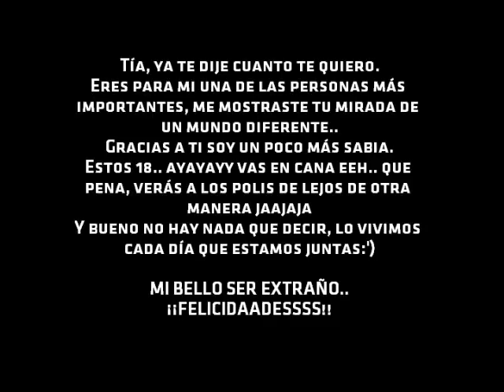Feliceeesss 18 "LOCA"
PENNY LANE LYRICS - THE BEATLES

In Penny Lane there is a barber showing photographs
Of every head he´s had the pleasure to know
And all the people that come and go
Stop and say hello.

On the corner is a banker with a motorcar,
The little children laugh at him behind his back.
And the banker never wears a mac
In the pouring rain, very strange.

Penny Lane is in my ears and in my eyes.
There beneath the blue suburban skies
I sit and meanwhile back

In penny Lane there is a fireman with an hourglass
And in his pocket is a portrait of the Queen.
He likes to keep his fire engine clean,
It´s a clean machine.

A four of fish and finger pies
In summer, meanwhile back

Behind the shelter in the middle of a roundabout
The pretty nurse is selling poppies from a tray
And though she feels as if she´s in a play
She is anyway.

In Penny Lane the barber shaves another customer,
We see the banker sitting waiting for a trim.
And then the fireman rushes in
From the pouring rain, very strange.

Penny Lane.